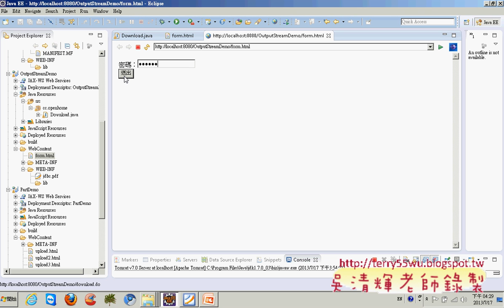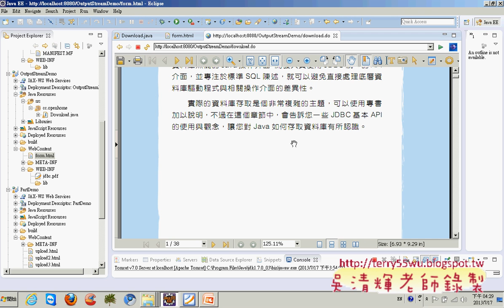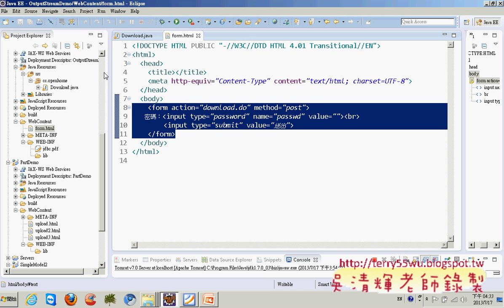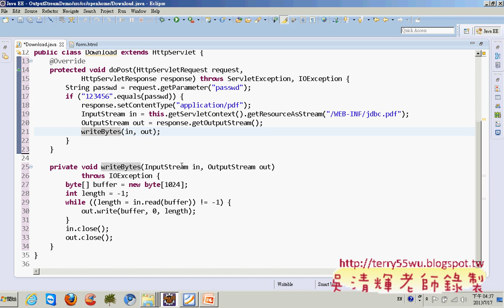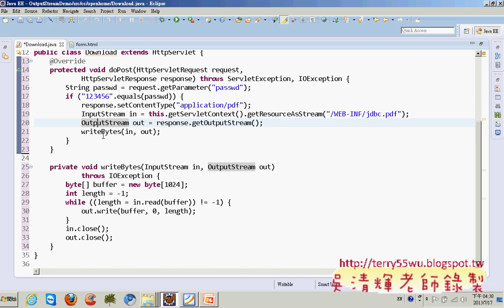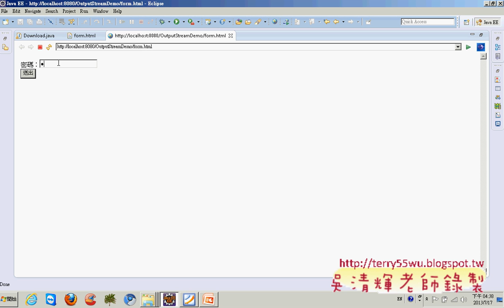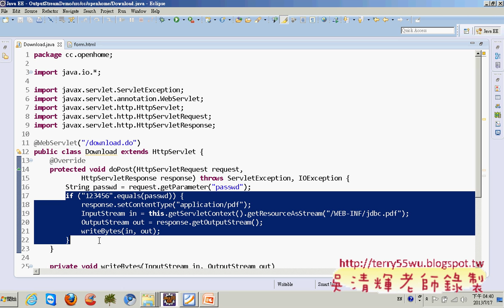05 第一個Servlet程式